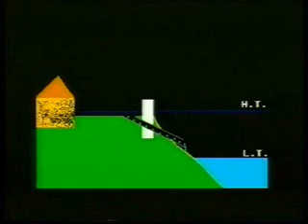Flap Gate Failure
Backflow Prevention Methods